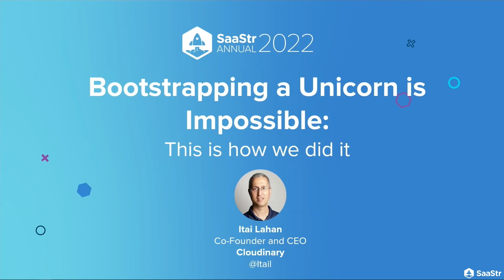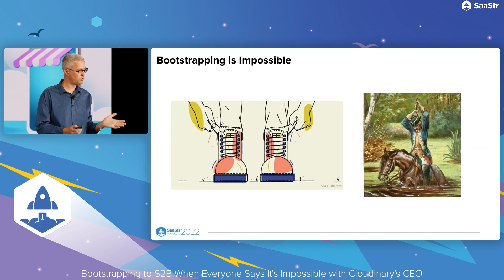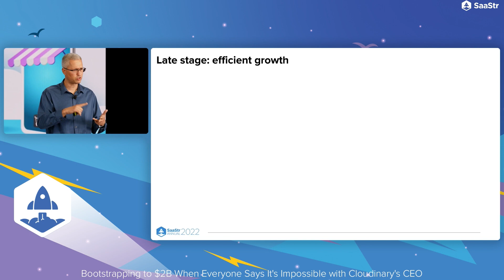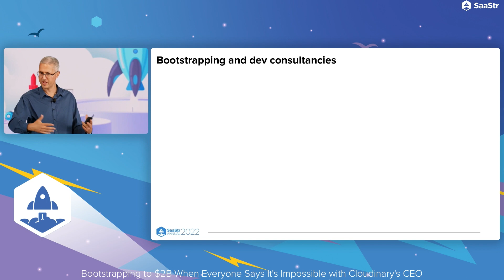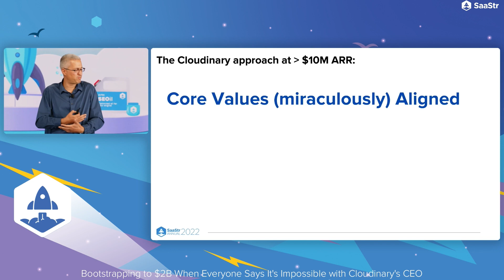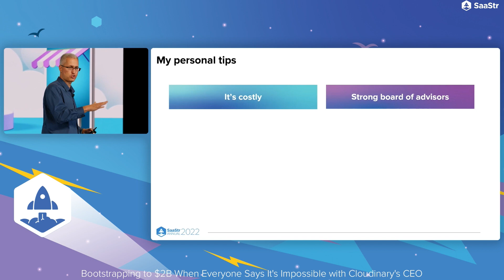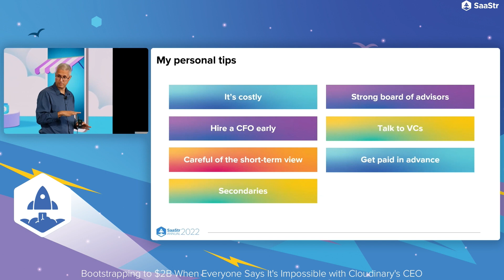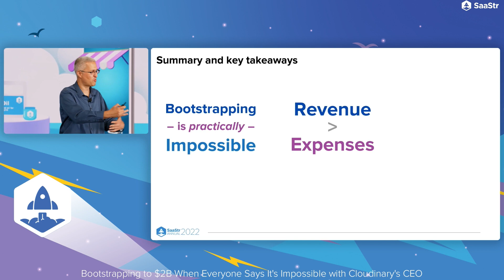Bootstrapping to $2B When Everyone Says It's Impossible with Cloudinary’s CEO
Cloudinary is not your typical Silicon Valley success story. The company remains bootstrapped and has not taken outside VC investment. Yet in less than ten years, the company cemented its unicorn status by surpassing $100M in annual recurring revenue (ARR) and receiving a $2B valuation from Blackstone Growth as part of its February 2022 secondary round. Only a handful of other SaaS companies have ever achieved this level of growth without VC funds; among them Atlassian and MailChimp.

So what’s behind Cloudinary’s success? Itai Lahan maintains the company’s secret sauce is its continued commitment to its founding value to put people first. Right from the start, Cloudinary has put its customers first, while simultaneously cultivating a passionate, employee-centric culture: hiring the right people, prioritizing work-life balance, and sharing in the rewards.

In this session, Itai Lahan will outline why prioritizing people can contribute to a business's success, and give advice for how to do it effectively. He will talk about:
How to maintain your company’s values as you scale - Cloudinary grew from 200-450 employees in less than three years and despite this growth, everyone still has a voice, no matter their title. For Cloudinary, this means continuing to invest in an annual week-long planning summit called the Gathering. This year, pandemic permitting, all employees will come together in Greece and every employee will be involved in planning the company’s focus and future.
How to invest in people beyond the obvious - Cloudinary offers the world-class benefits every job applicant looks for, but also offers some that differentiate from other startups. For example, the company just completed its 4th secondary round, which allowed employees to financially benefit from their vested equity. These benefits contributed to the company’s high retention rate.